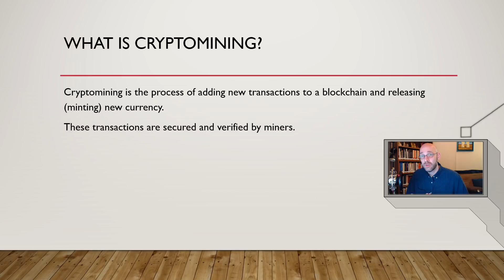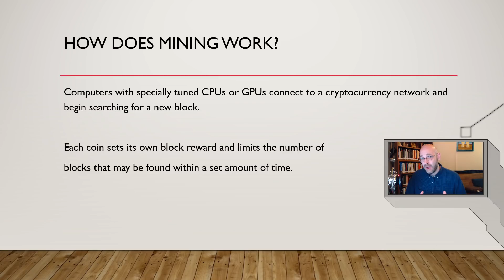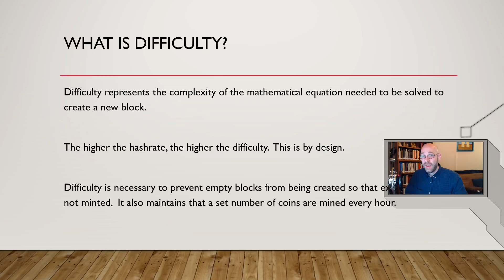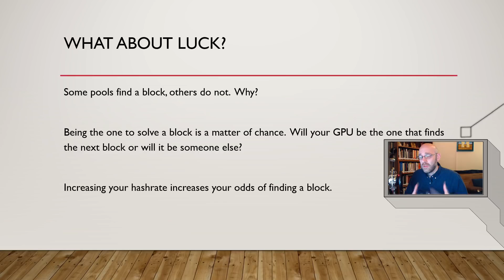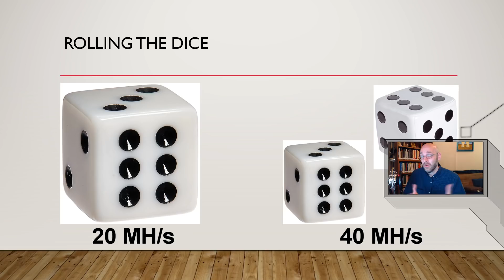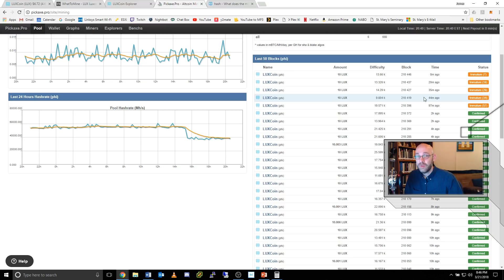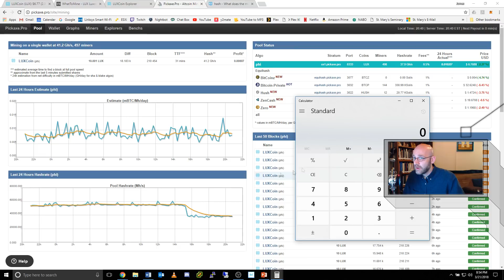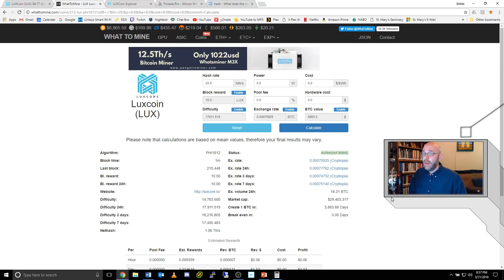Crypto Mining Difficulty 101 - Everything You Need to Know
In this video, I attempt to describe how crypto mining difficulty works and how it affects profitability.  I also crunch some numbers to show alternative methods for determining profits based on individual hashrate and pool combined hashrate.

A special thanks to my Patreons:
Robert Savilonis (since Feb. 2018)
Jon Biggs (since Feb. 2018)
Milko Medero (since Mar. 2018)

Other Cryptocurrency Opportunities:

Mine for crypto using your own equipment!

ETN: etnk1VBUHGA4RHxUPmc3Q43UaaoRvfero6USYBiZejkDSsvx42nBmtZAoKnux3WN7pd38qHsxVse6XQLRa4YfnmdA75CY1SB72
BTC: 1JhgmwdQ4SLjPVbvKKHg2NyRrQUmFkZMwz
BTCP: b1NDj9GifnJwAD4DfSHZmjLvakTYmBcGC1h
LTC: LdtBYEPS3xzV1iMNaeeQ6maTGX3KcxrTaR
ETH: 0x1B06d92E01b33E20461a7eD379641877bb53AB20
LUX: LV4eCbd8f4j1y6VxHd9VPMs82mu6Zam8XG